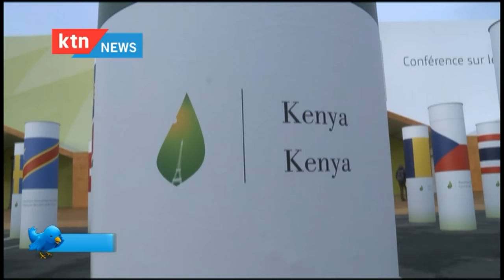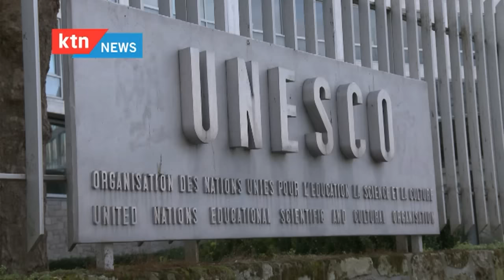The Chamwada Report 13th December 2015 - Episode 22 - Welcome to Paris, The City of Light